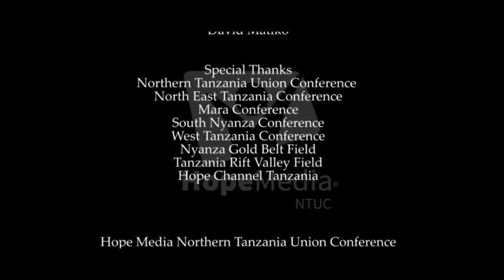JICHO LA KASKAZINI JULY3, 2021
KIPINDI CHA MATUKIO